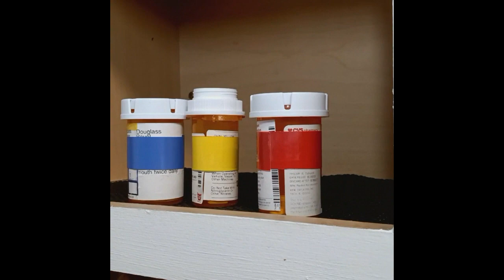WebDemo3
Demo video for CertAlert Medication Adherence Wearable.